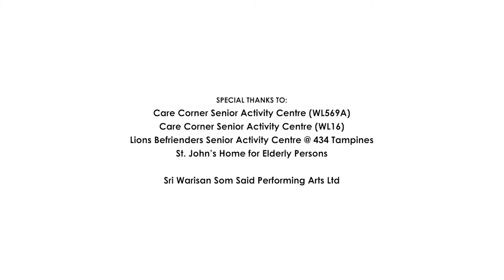Community Engagement | Community Angklung Project 2019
Playing the angklung together brings people together. With the support of Tan Chin Tuan Foundation, we brought a series of four-session angklung workshops to Lions Befrienders Senior Activity Centre @ 434 Tampines, St. John's Home for Elderly Persons and Care Corner Senior Activity Centres for yet another year! Here's what the seniors and caregivers have to say about the experience.